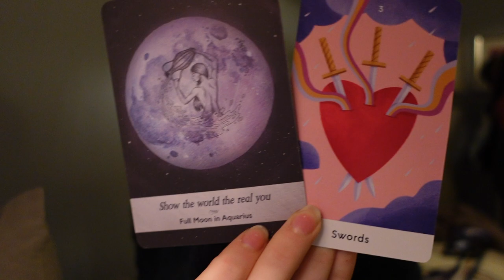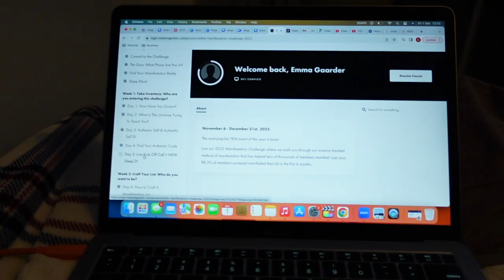vlogmas day 2: Self care practises and learning how to be comfortable alone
Hi beautiful authentic beings.

And happy vlogmas day 2!!

I am so excited to be doing vlogmas this year and can't wait to bring you along on this part of my healing journey.

Today I share some of my self care practises that has really helped me fill up my own cup. In order to do the things you want to do, you've gotta take care of yourself in the process.

Em xx

I invite you to come hang out with me and connect on my instagram

Link to the podcast I have started listening to called Why isn't everyone doing this, with Emily Fletcher